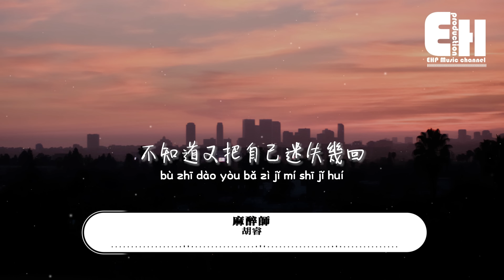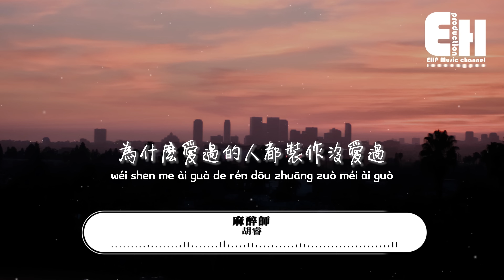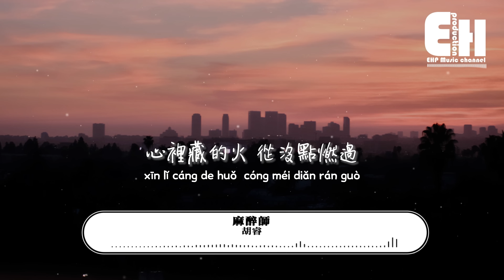胡睿 - 麻醉師『不想不問不思考經過，為什麼愛過的人都裝作沒愛過，就彼此放過 就沉默不說。』【動態歌詞/Vietsub/Pinyin Lyrics】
演唱：胡睿
作詞：胡睿
作曲：胡睿
編曲：胡睿
製作人：胡睿

還是習慣了戴上耳機買醉
不知道又把自己迷失幾回
空氣也能夠開胃
我也想嘗嘗真快樂的滋味

不想不問不思考經過
用一笑帶過 來得過且過
為什麼愛過的人都裝作沒愛過
就彼此放過 就沉默不說

傻子也有傻子的方式
聰明人也會做蠢事

喜歡的人事物都半途而廢
討厭的五六七都滿載而歸
芝士配血液拉菲
又有幾個甲乙丙丁等天黑

心裡藏的火 從沒點燃過
收起那些自我的爭執
從此我也是麻醉師

00:00:00  胡睿 - 麻醉師
00:00:48  副歌 (Chorus)

❖Original Photo by Roberto Nickson